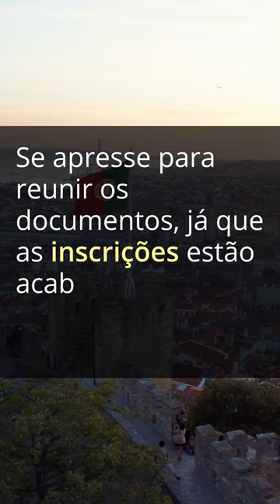Programa de intercâmbio do IFMG para Portugal - edital 2023